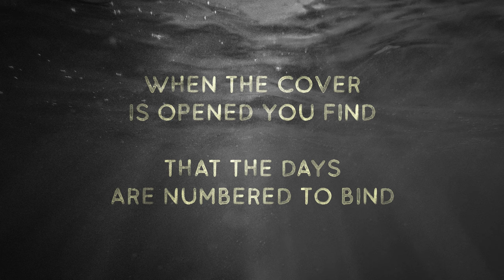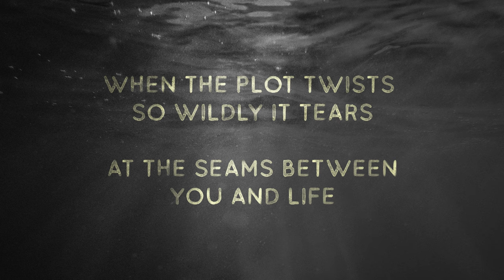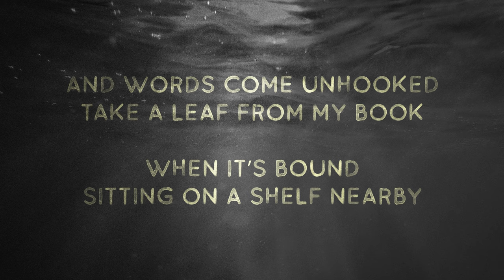Pete Higgins - 'Cover to Cover' (Official Audio with Lyrics)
'Cover to Cover', taken from the album 'Adrift in a Sea of Apathy' - available to stream wherever you get your music.

Follow Pete on...